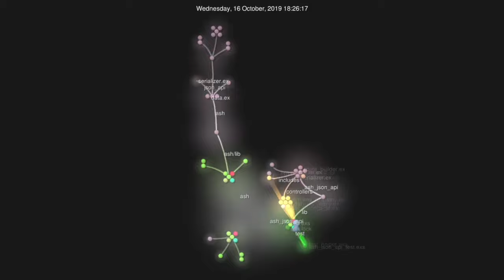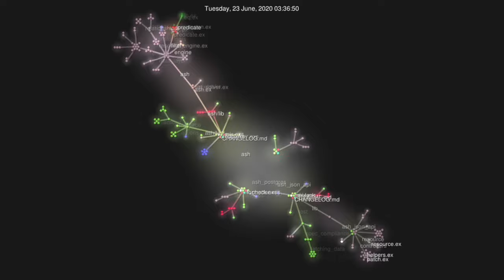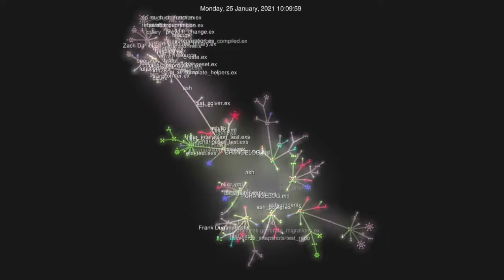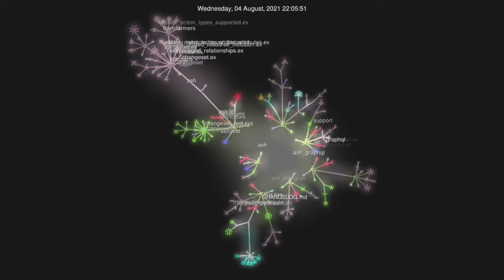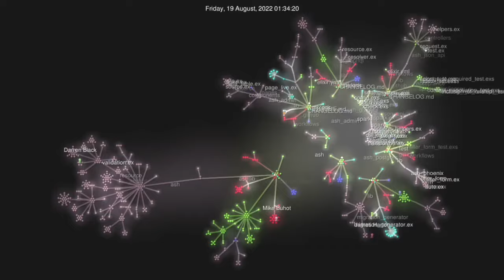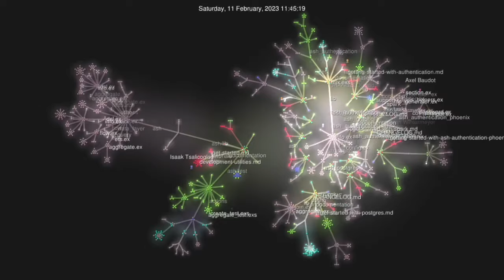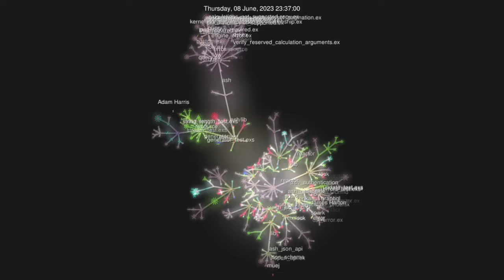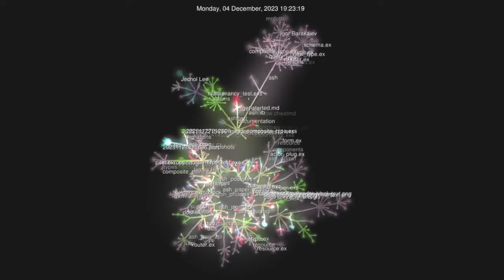4 Years, 21 Packages and 106 Contributors in 8 minutes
2023 has been an amazing year for Ash, and I know 2024 is going to be even better! I can't wait!